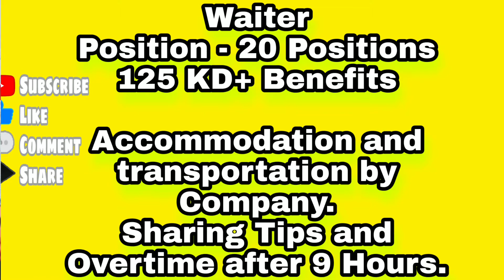Barista Job in kuwait | Waiter job in Kuwait | Conti Chef job in kuwait |Hotel Restaurant job kuwait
Is video me kuwait me waiter job kaise milegi, waiter job ka interview kab hoga, kuwait me waiter job salary kitni hai, kuwait me waiter job qualification, kuwait me waiter job vacancy, kuwait waiter jon facility, how to find waiter job in kuwait,

Maine Is video me kuwait me continental cook ki job ke bare me btaya gya hai ki kuwait me kaise continental cook job ke liye apply karein, kuwait me continental cook ki job ke liye kaha apply karein, kuwait mein cook life, continental cook job in kuwait,

Is video me barista job in kuwait, barista part time job, barista salary in kuwait, barista per month salary in kuwait, barista naukri, coffee shop job, coffee maker vacancy in kuwait, coffee maker salary in kuwait, barista kuwait

Kuwait me barista job.
kuwait me waiter hotel job.
Latest commission cook job in Kuwait.
Kuwait barista salary.
Kuwait vacancy for students.
Kuwait mein naukri kaise milegi.
Kuwait job for Indian.
Kuwait mein barista job.
Kuwait me conti cook ki salary.
Kuwait kaise jaye.
Kuwait me hotel job kaise milegi.

00:38 waiter job vacancy kuwait
00:14 conti cook job in kuwait
00:49 coffee maker, barista job in kuwait